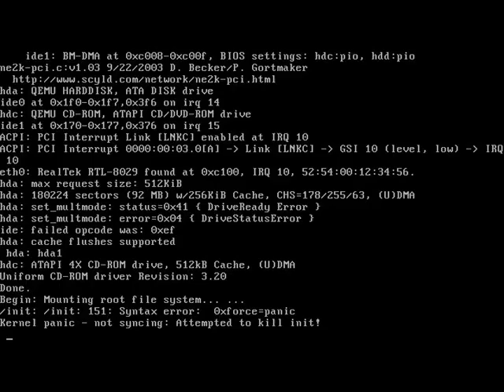Screens of deaths in Windows Mac Linux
This video show that all computers and system have a screen of death

1.Windows NT
2.Windows 9x
3.Windows Longhorn
4.Firefox
5.VMware
6.Classic Mac OS
7.Mac OSX
8.Ipod
9.Linux